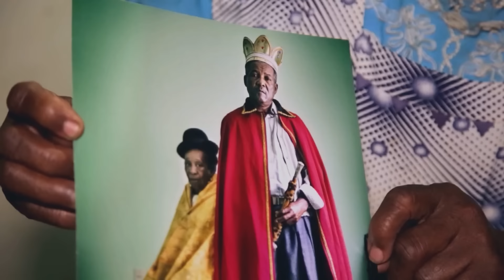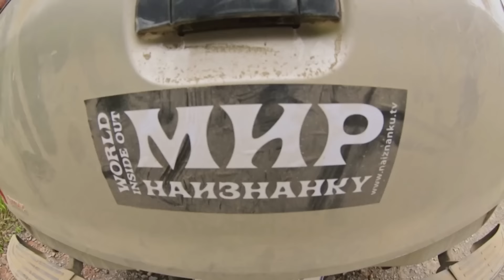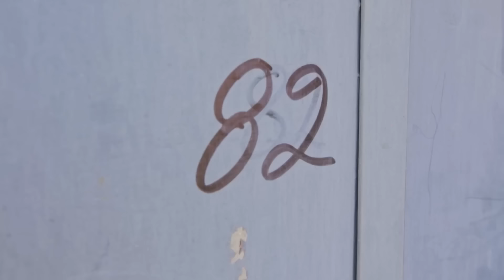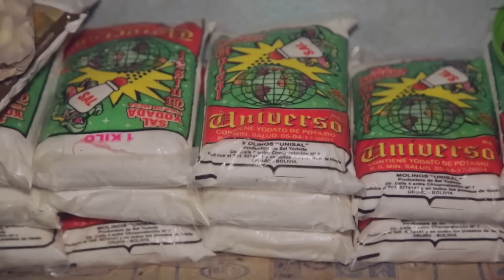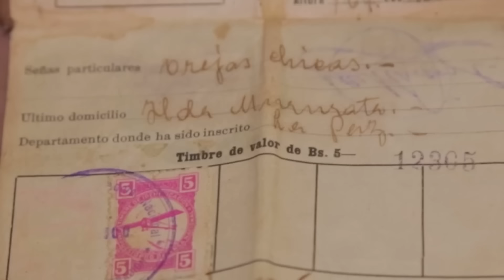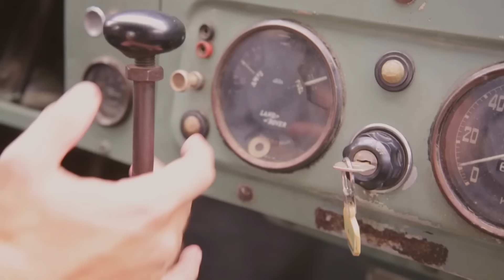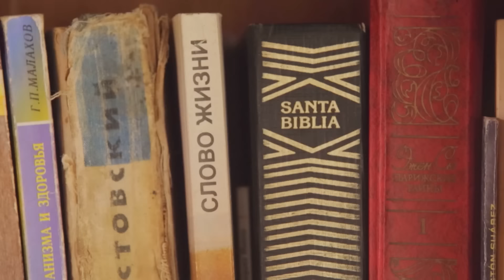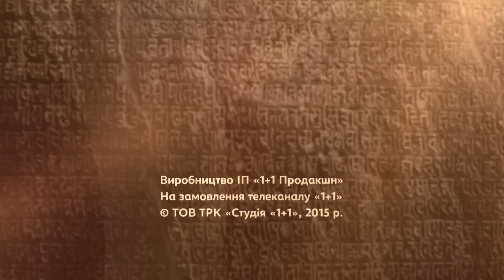Des plantations de coca, Un plat de cobayes et Un millionnaire ukrainien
Dans le cinquième épisode de la saison bolivienne de Inside Out, vous verrez comment naît l'une des drogues les plus dangereuses au monde. Nous vous montrons de l'intérieur tout le processus de culture et de récolte de la coca, la matière première de la production de cocaïne. Comment les jeunes enfants sont-ils attirés par le business noir ? Qui a fait d'un vrai roi un marchand de rue, et d'un simple citoyen de Kharkiv un millionnaire bolivien ? Plat de résistance choquant : que soigne le chiche-kebab du cochon d'Inde ? Découvrez tout cela dans le nouveau numéro.

À propos de Le Mondeà L'Envers:
Dmytro Komarov est un célèbre animateur de télévision ukrainien et l'auteur de "The World Inside Out". Avec le cinéaste ukrainien Oleksandr Dmytriev, ils voyagent dans des pays qui ne sont généralement pas visités par les touristes.